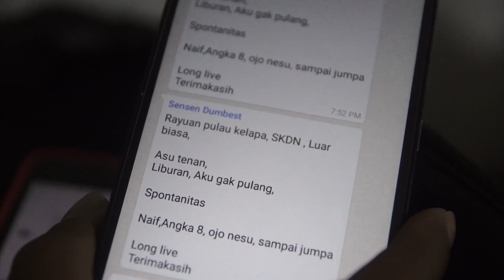PRIVATE KONSER LAGI (Thestoryofsoekamtiday eps #114) | Endank Soekamti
The Story of Soekamti Day ‘PRIVATE KONSER LAGI (Thestoryofsoekamtiday eps #114)’.

Setelah berpanas-panasan di landasan pacu Pantai Selatan Yogyakarta untuk shooting iklan televisi, Endank Soekamti Subuh langsung berangkat ke Kudus untuk sebuah Private Konser sebuah perusahaan besar. Konser ini sengaja mengundang Endank Soekamti untuk menghibur para karyawannya. Beragam penampil, mulai dari kesenian tradisional, penari, modern dancer, dan musik tampil jadi satu. Selain Endank Soekamti, tampil juga komedian Cak Lontong, Akbar, pesinden Surti Respati, Butet Kertarajasa dan lainnya.

HUT ke 66 PT Djarum yang mengambil tema ”INI NEGRIKU PERSEMBAHAN KARYA ANAK BANGSA” ini bertempat di Lapangan parkir GOR Djarum Jati, meskipun lokasi sempat di guyur hujan, antusianme penonton yang didominasi karyawan perusahaan tersebut selalu semangat untuk menyaksikan acara.

Tidak ada Kamtis Family di konser ini. Karena segmen penontonnya berbeda seperti biasanya, maka Endank Soekamti melakukan siasat yang khusus ditujukan untuk konser kali ini. Penontonnya benar-benar berbeda, banyak orang-orang tua yang belum tentu bisa menerima penampilan Endank Soekamti, bagaimana serunya konser ini?

Yuk simak bareng-bareng. (*)

Gondokusuman Yogyakarta
INDONESIA 55225